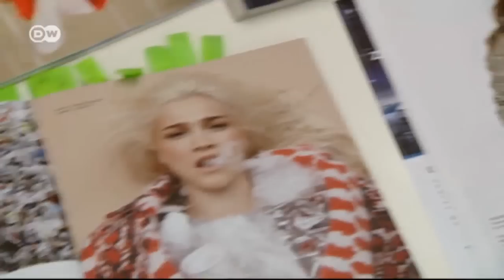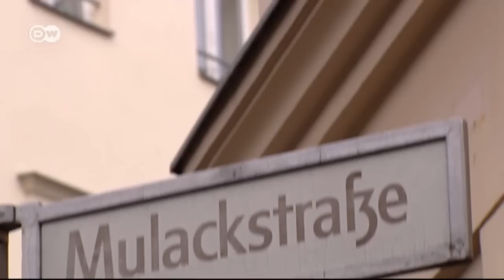Bobby Kolade auf der Fashion Week | Euromaxx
Bobby Kolades Mode verbindet europäische Klassik mit internationalen Ethno-Elementen. Gleich seine erste Kollektion wurde mit dem Berliner "Start your Fashion Business Award" ausgezeichnet. Auf der Berlin Fashion Week zeigt er seine vierte Kollektion.